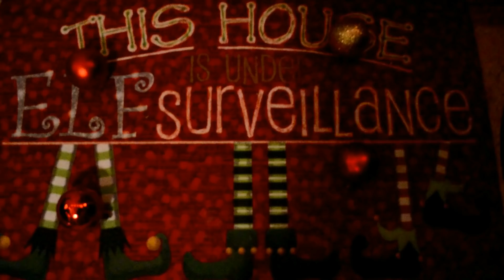TRAVELING TO ORLANDO FL (WE HAD FUN) VLOGMAS DAY 24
WE WENT ON A MINI VACAY.